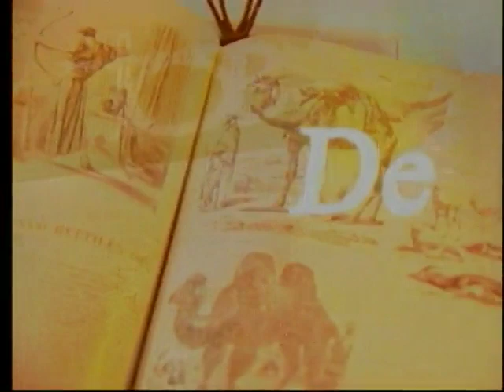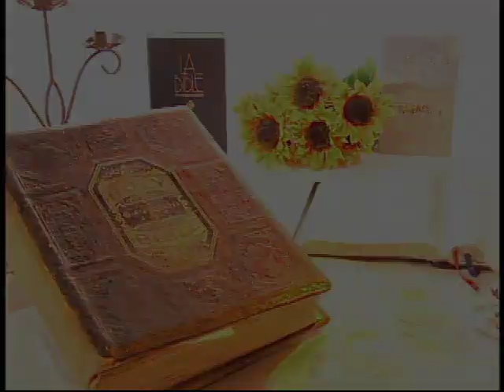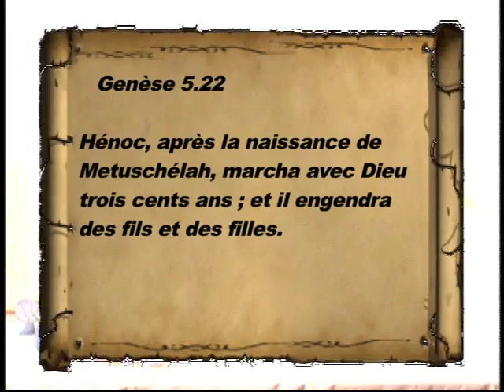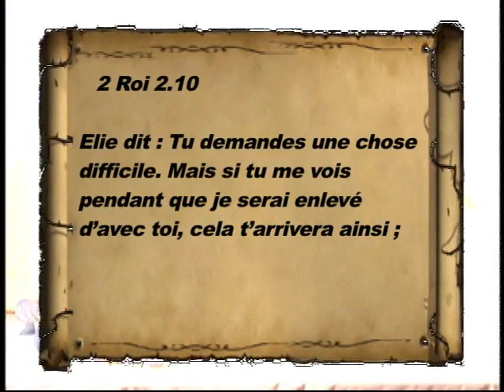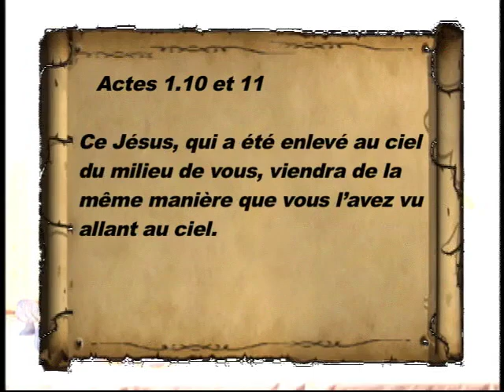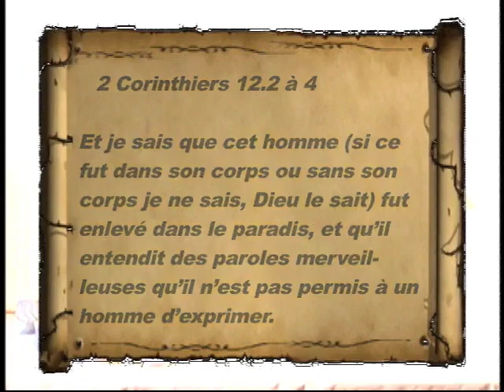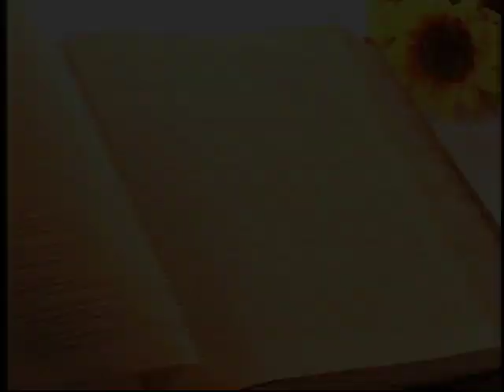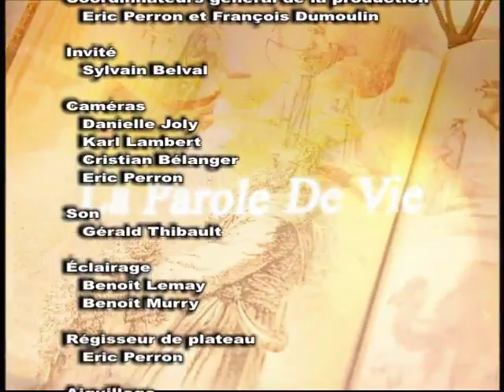La Parole Vivante-116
Question: Combien d'enlèvements est-ce que la Bible décrit ?
Pasteur: Réjean Joly
Témoignage: Sylvain Belval
Artiste: Corinne Lanctin
Chanson: Seigneur, je m'imagine